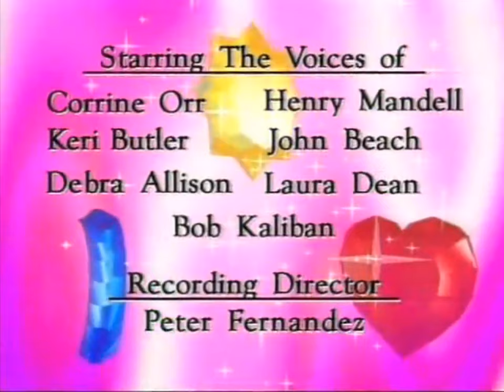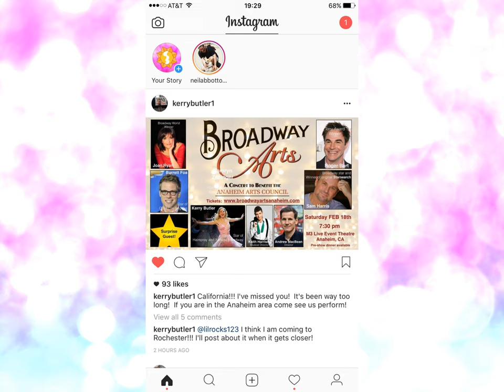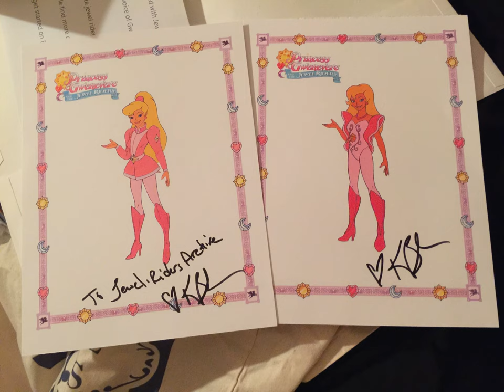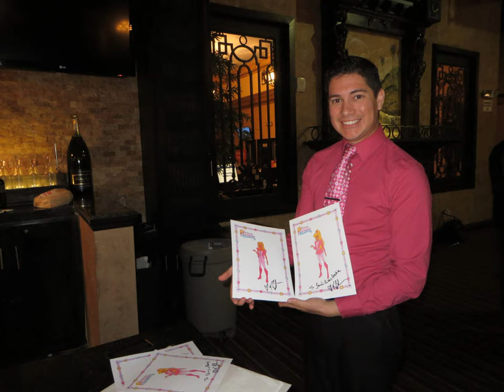KERRY BUTLER talks Princess Gwenevere/Starla and the Jewel Riders | Broadway Actress Interview | BTS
It was a little more than 25 years ago when Kerry Butler made her Broadway debut in Blood Brothers, and the endearing and versatile actor now has a dozen shows on her Broadway résumé including BeautyandtheBeast, Hairspray, Xanadu, MeanGirls, and Beetlejuice. Let's not forget about her titular role of Princess Gwenevere!

There are definitely moments in our lives that will shape the way in which we look back and either remember fondly, or remember how nervous we were! Weddings, birthdays, family vacations… meeting Kerry Butler. Check out our 2017 interview with Kerry Butler in honor of our fav series' 25th Anniversary.

From memories of waking up on Sunday morning eagerly anticipating the latest Jewel Riders episode, to waking up at the earliest point in the day when the very first broadcast came on the television just to catch the rerun of the show that we had seen three years prior. If you are a fan of any show and have the opportunity to meet the talented actor who brought your favorite character to life whether that be through voice work or on screen acting, you will know what a rush it is to be able to meet them!

We can’t say thank you enough to Kerry for being so gracious and taking the time out of her busy schedule to speak with us!

Follow her at her website, or follow her on Twitter @KerryButlerNyc!

And check out the complete list of the talents that make up the Jewel Riders Cast